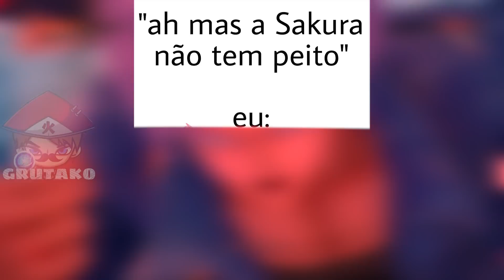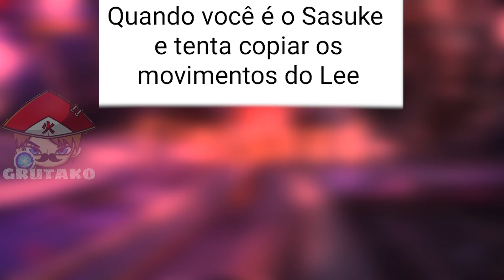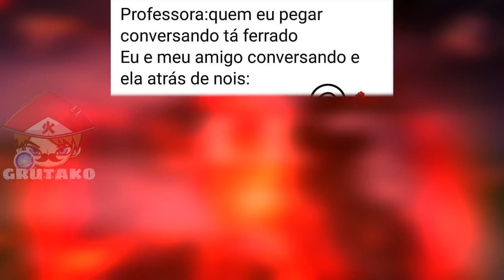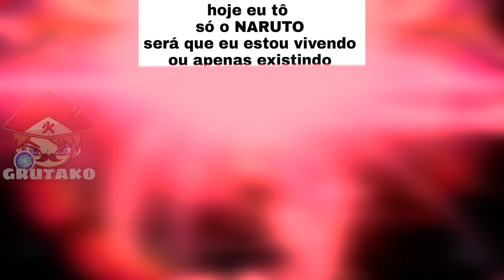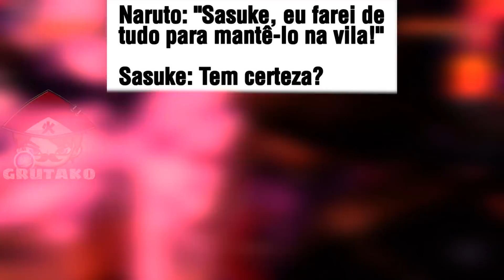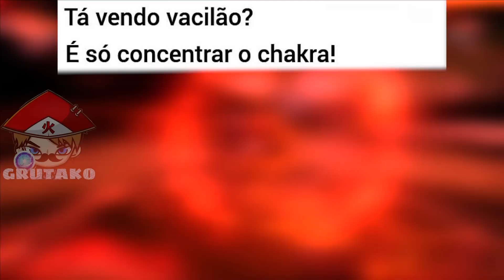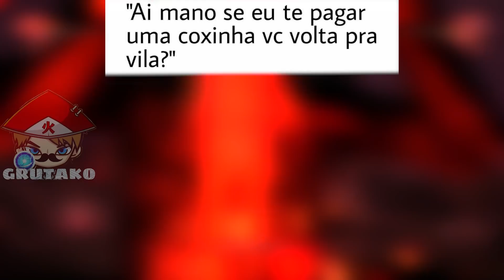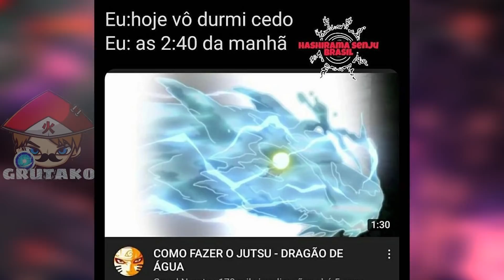MEMES DE NARUTO CLÁSSICO | Memes em Imagens #17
📝 OS MELHORES MEMES DE NARUTO CLÁSSICO! MEMES EM IMAGENS! TEREMOS OS MEMES MAIS ENGRAÇADOS DO UNIVERSO DE NARUTO E BORUTO.